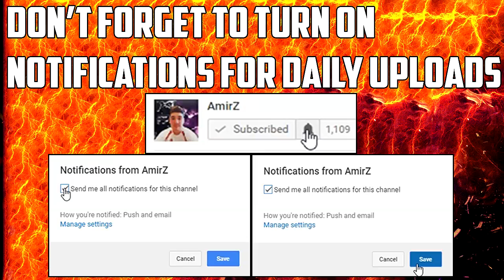WWE 2K17 - Extreme Moments! PS4 & XBOX ONE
Today I bring you guys WWE 2K17 EXTREME MOMENTS! Part 1 don't worry we have a lot of tables and extreme moves in this episode so if you enjoyed guys make sure to leave a like and subscribe for more awesome content

WWE 2K17 - Extreme Moments! Part 1

▶ WWE Universe Mode Playlist AmirZ Social Media Links